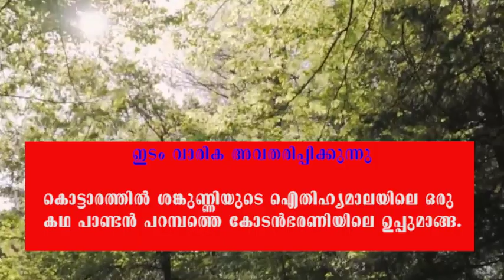panda intro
This is an introduction to Mr. Kottarathil Shankunni a legendary writer who wrote more than hundred mythological/historical stories in Malayalam